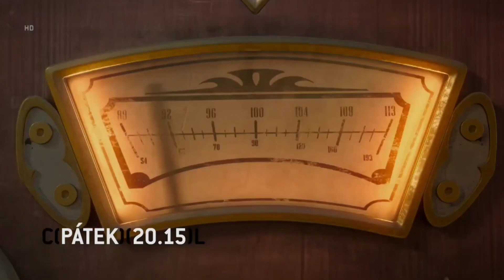Týdenní upoutávky (16.11. - 19.11.2023) | Prima COOL